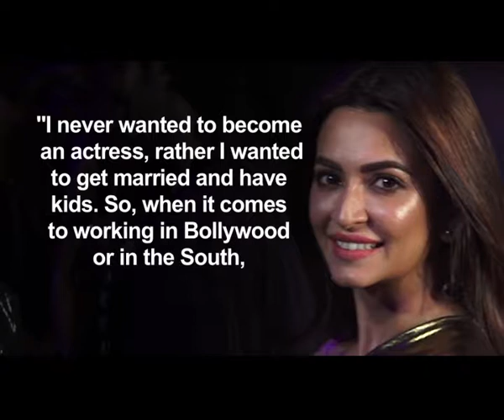कभी भी अभिनेत्री बनना नहीं चाहती थी : कीर्ति खरबंदा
अभिनेत्री कीर्ति खरबंदा अपनी आगामी फिल्मों -'हाउसफुल 4', 'पागलपंती', 'चेहरे', और तमिल फिल्म 'वान' में काफी व्यस्त हैं। उनका कहना है कि वह कभी अभिनेत्री नहीं बनना चाहती थीं।